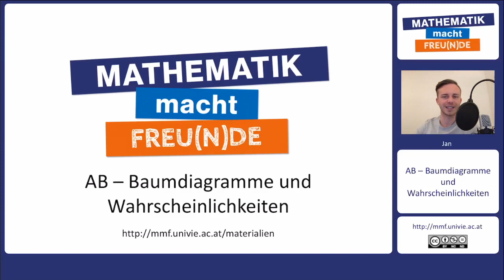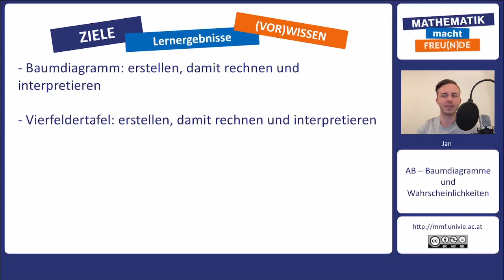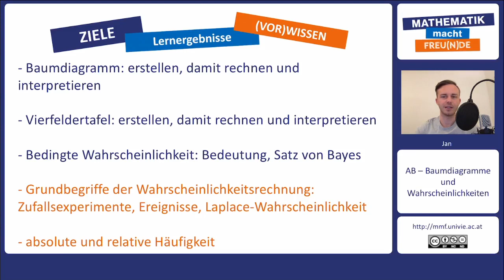Begrüßung und Lernziele